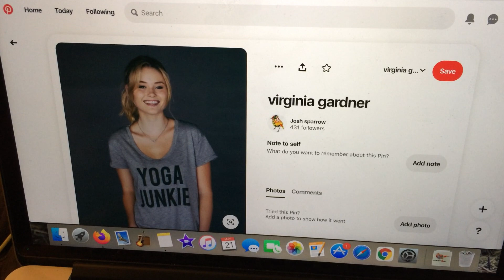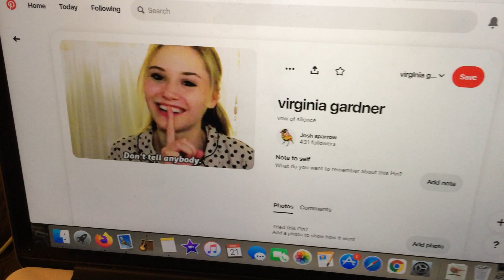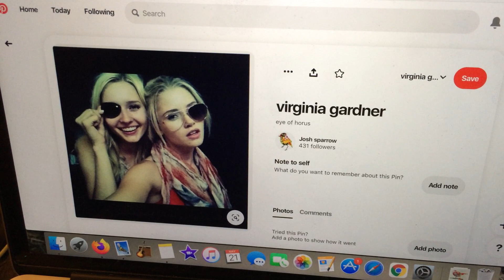looking for "red flags".